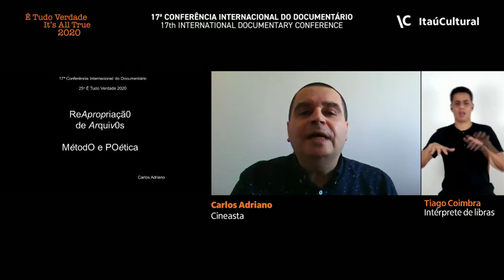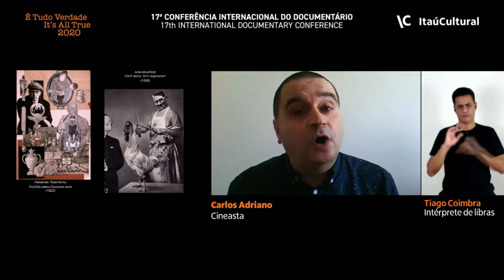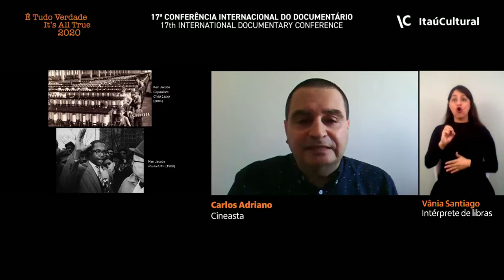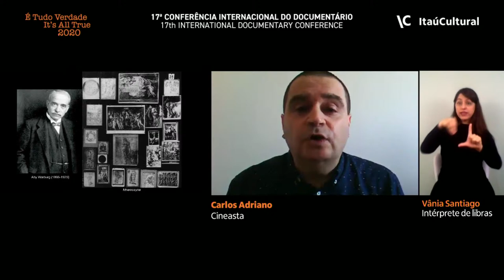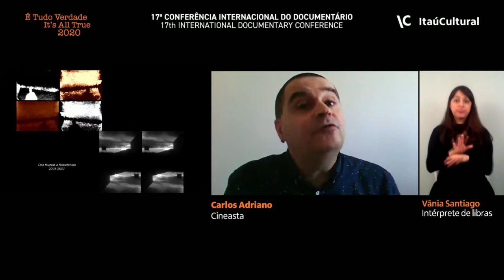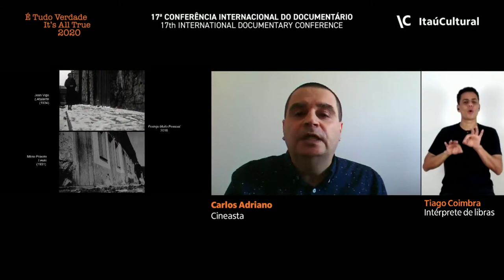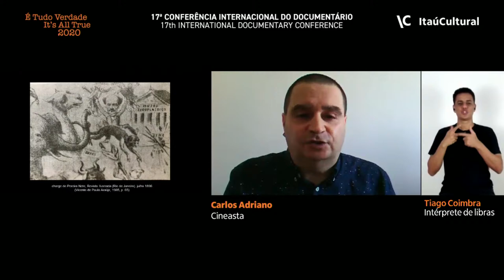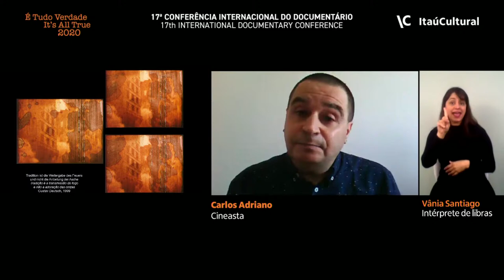Master Class com Carlos Adriano: Reapropriação de Arquivos – Método e Poética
Com apresentação de Amir Labaki, fundador e diretor do É Tudo Verdade – Festival Internacional de Documentários, o cineasta e doutor em cinema Carlos Adriano realiza masterclass de introdução à reapropriação, sua forma de investigação crítica e artística.

Conheça exemplos de reapropriação no cinema e em outros campos das artes.

ITAÚ CULTURAL
Gerente do Núcleo de Infraestrutura e Produção: Gilberto Labor
Coordenador da equipe de Eventos: Januario Santis
Produção: Isadora Disero, Marcelo Rocha e Rafael Desimone
Produção audiovisual: Gabriela Hagemann
Transmissão: Vocs Multimídia Produção de Áudio e Vídeo LTDA. (terceirizada)
Interpretação de Libras: FFomin Acessibilidade e Libras (terceirizada)

O Itaú Cultural, em 2019, passou a integrar a Fundação Itaú para Educação e Cultura, com o objetivo de garantir ainda mais perenidade às suas ações e o seu legado no mundo da cultura, ampliando e fortalecendo o seu propósito de inspirar o poder criativo para a transformação das pessoas.